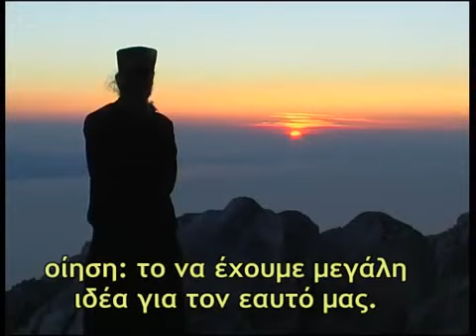ΣΑΤΑΝΙΚΕΣ ΠΑΓΙΔΕΣ. Πως ο διάβολος πλανά τον άνθρωπο ως άγγελος φωτός, με οπτασίες. π. Θεόκλητος.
Σατανικές παγίδες, Ο π. Θεόκλητος ο διονυσιάτης, μας προειδοποιεί για την ικανότητα και τη δύναμη που έχει ο διάβολος κατά παραχώρηση Θεού, ώστε να ρίχνει τον άνθρωπο, σε πλάνες, παρουσιάζοντας οπτασίες, αποκαλύψεις, ενύπνια, θαύματα, προφητείες, οράματα κ.λ.π. Μπορεί ο διάβολος να παρουσιάζεται με τη μορφή φωτεινού αγγέλου, ή αγίου, ή ακόμα και του Χριστού, σε όποιον δεν είναι θωρακισμένος, με το Λόγο του Θεού, τα μυστήρια της εκκλησίας και την ταπείνωση. Αυτά θα κάνει και ο αντίχριστος δια μέσω ακόμα και ανθρώπων της εκκλησίας, οι οποίοι θα πιστέψουν ότι είναι σε θέση να βλέπουν θαύματα, λόγω της υπερηφάνειας τους, Ο ίδιος ο άγιος Παΐσιος είπε στον ομιλητή π. Θεόκλητο ότι, από τα 250 θαύματα που έχει δει, μόνο τα 2 ήταν από το Θεό, όλα τα άλλα ήταν από τον διάβολο για να τον ρίξει στην υψηλοφροσύνη.